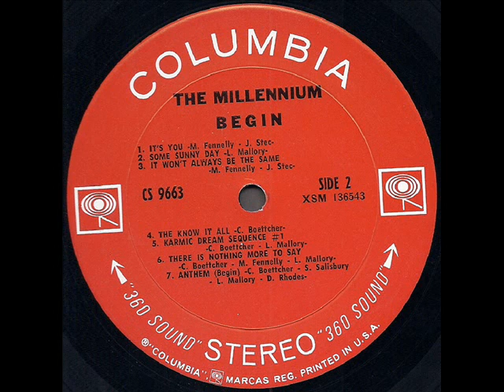The Millennium "Begin" 1968 *Some Sunny Day*